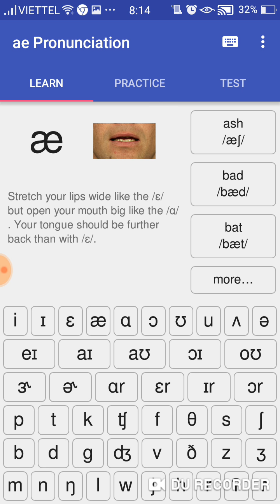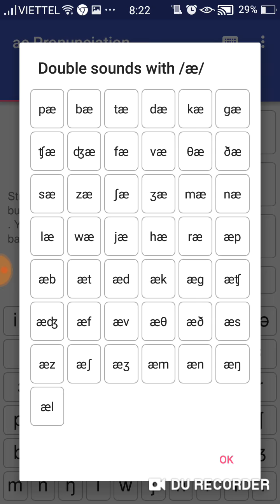Vân Anh pxpâ âm ''ae'' 25/1/2019